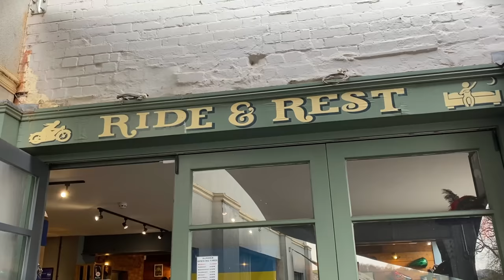CLAN Go MAD in SOUTH West - Motorcycle Meetup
Another Clan motorcycle meetup, this time down in the South West of the UK where we go on an amazing ride around some glorious roads around Devon and Cornwall.

A massive thanks to Brian and Mike for organising this one, it's going to take some beating!

A huge thanks to everyone who made the effort to come along, and to all of you Clan members over on patreon - I genuinely couldn't do this without your incredible support.

The Clan is our little community we have going on over on Patreon.com. If you'd like to find out more or even fancy supporting the channel that extra bit more, please come on over and join us